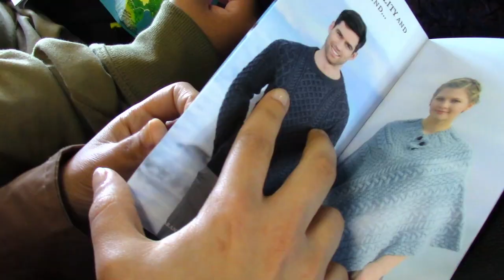Galway Vlog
Practicing Video Editing with footage from our trip to Ireland in 2017.
I practiced the main center and lower thirds title entrance and exit.
I also worked on improved the white balance on the section where we drive through Inishmore. This was originally filmed behind a tinted window. Moving forward I would try to lower the exposure a bit to account for the white balance change.